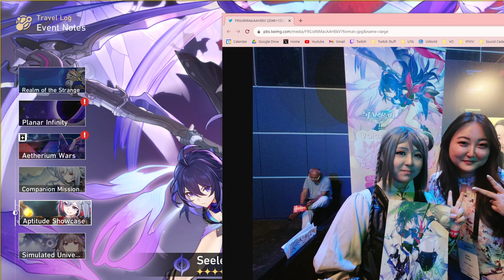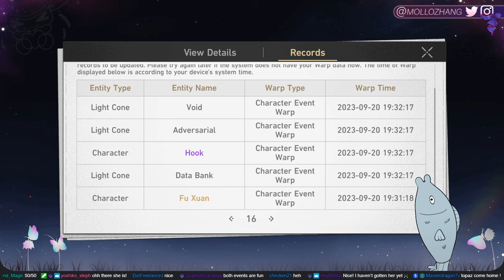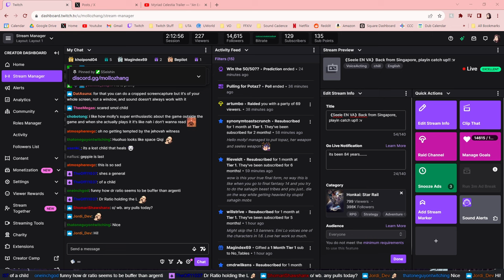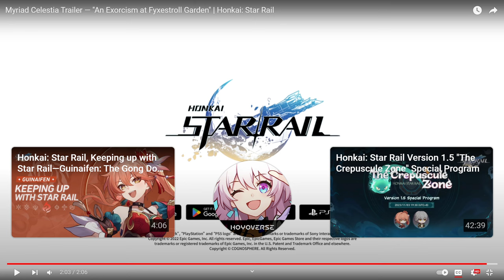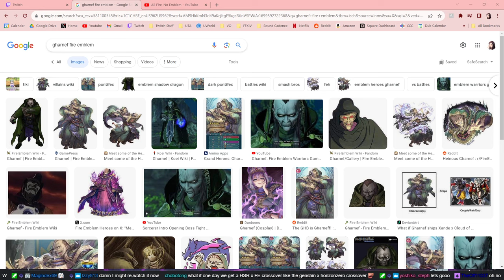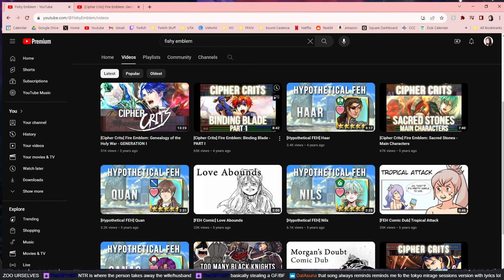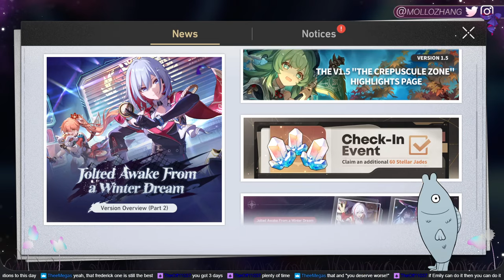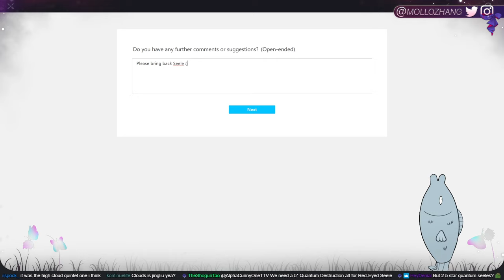The Debut of Fish Molly || HSR #27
• OTHER LINKS •